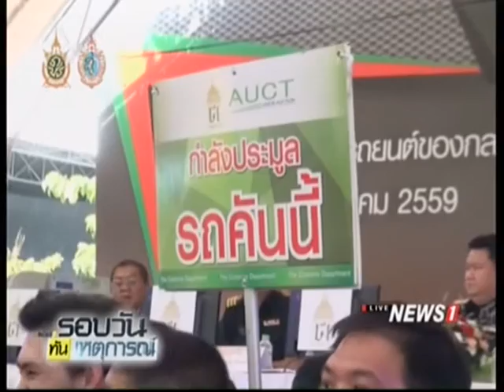กรมศุลฯประมูลรถหรูของกลางกว่า 300 คัน คาดเงินเข้ารัฐเกิน 400 ลบ.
23/08/2016 กรมศุลฯประมูลรถหรูของกลางกว่า 300 คัน คาดเงินเข้ารัฐเกิน 400 ลบ.